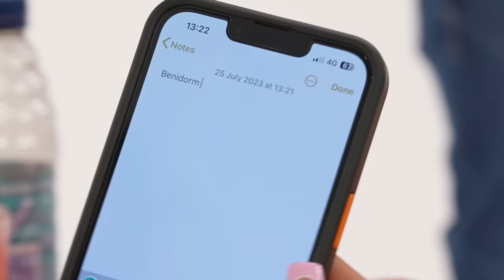1 Model VS 100 Virgins!